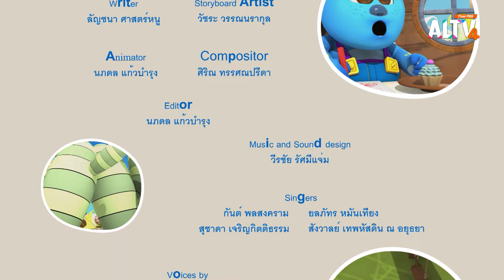ทำทันที | การ์ตูน ลิตเติล มอนสเตอร์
นาฬิกาปลุกของ Silo พัง ไม่ปลุกตอนที่ตั้งเวลาไว้ แต่เสียดังตอนที่ไม่ได้อยากให้ปลุก พี่ Sira บอกให้ Silo ซ่อมนาฬิกา แต่ Silo ก็ไม่ซ่อมซะที ถึงเช้าวันที่ Silo ต้องไปทำภารกิจสำคัญ เขาตื่นสายเพราะนาฬิกาไม่ปลุก Silo เสียใจมาก สำนึกได้ว่าควรรีบซ่อมนาฬิกา

ติดตามชมความสนุกสนานในการ์ตูน ลิตเติล มอนสเตอร์ แฟมิลี่ (Little Monster Family) วันเสาร์ที่ 12 พ.ค. 67 เวลา 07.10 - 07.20 น. ทาง ALTV ช่อง 4 ทีวีเรียนสนุก